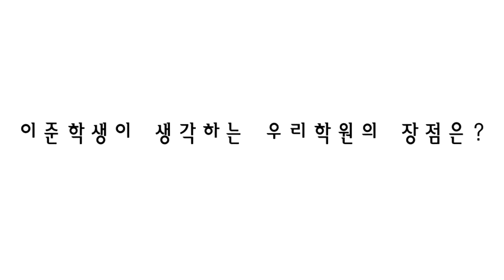퀸 실용음악학원 안양점 이준 학생 인터뷰!